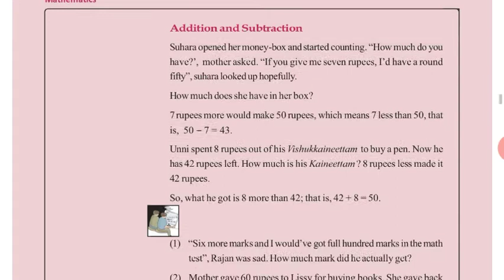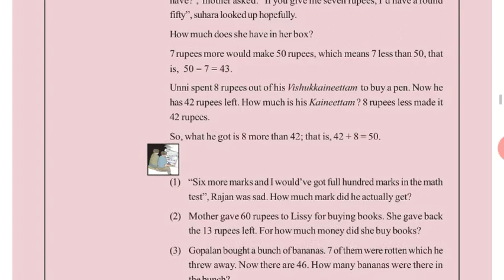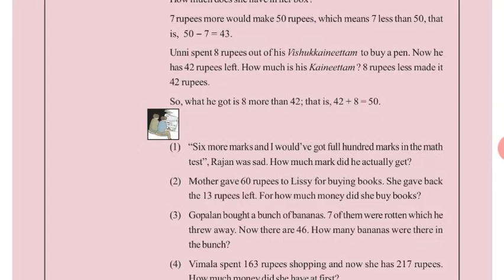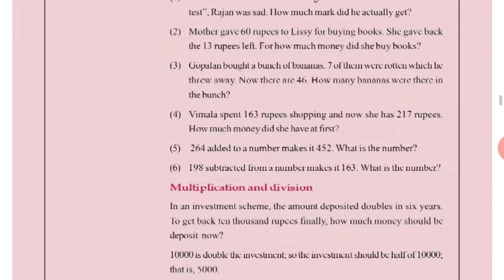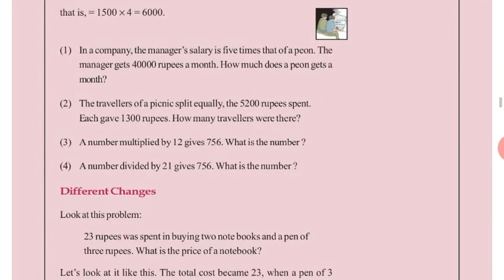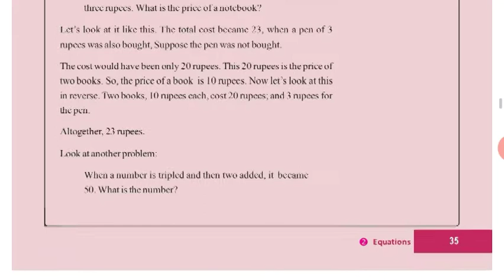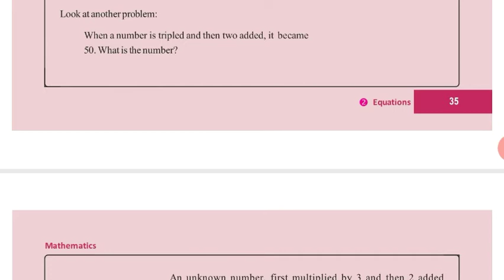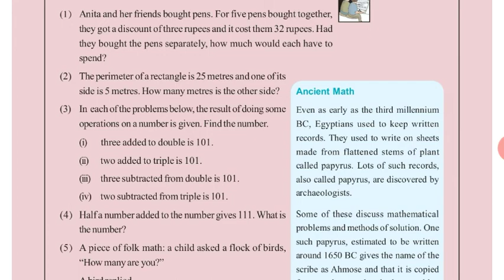Kerala Syllabus Class 8 Maths Ch 2 Equations..... EASY EXPLAINATION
Hope u friends understand the concept..
F O L L O W   ME   ON